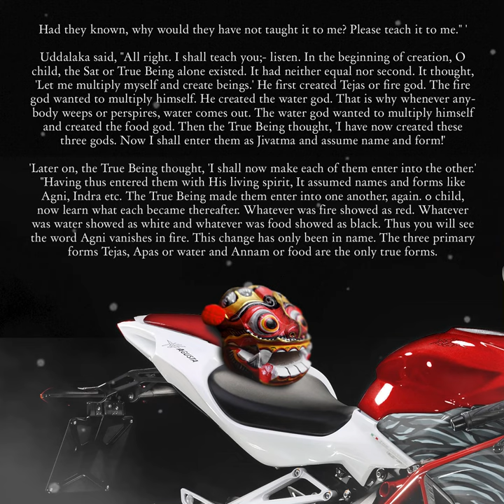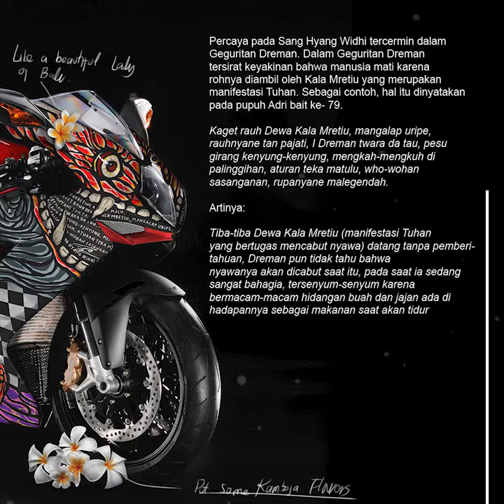MV Agusta F3 | Uddalaka & Svetaketu by SD x Delusiophrenia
"we don't do design meaningless"
(behind the art)
a conversation of
|° Uddalaka & 'Svetaketu 🏵️//
mvagustaf3

body art by @delusiophrenia